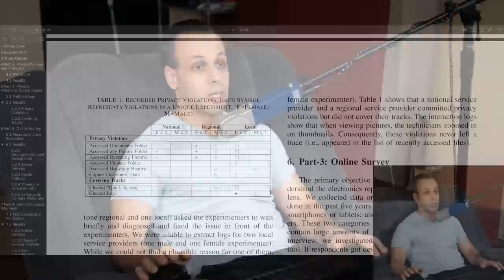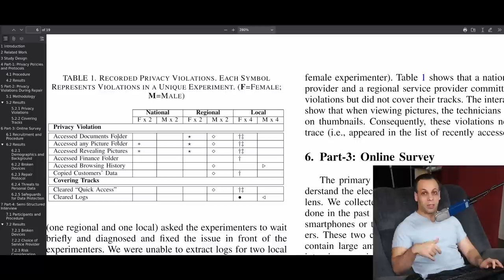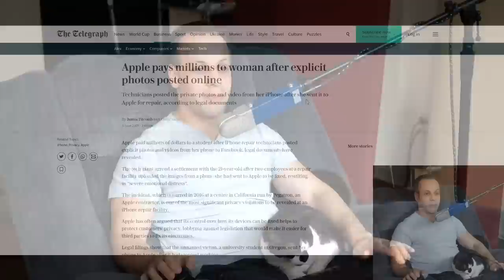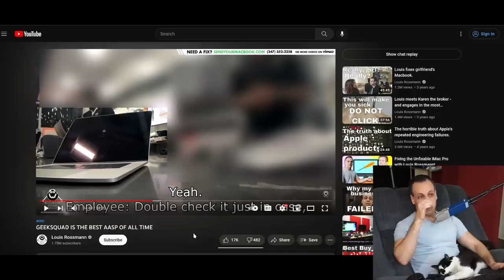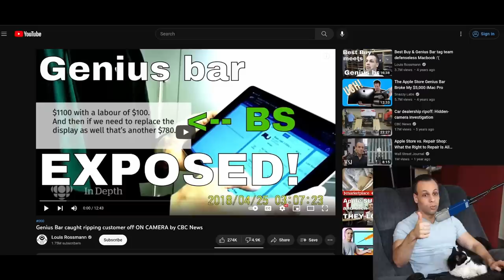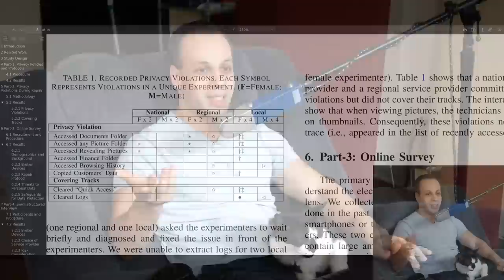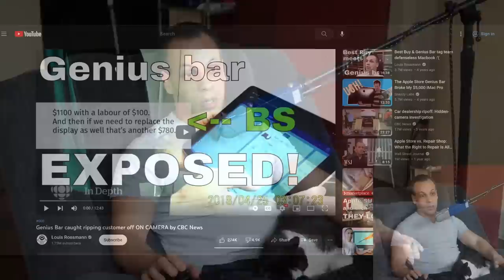Taking your computer to the repair shop? BE VERY AFRAID!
👉 Equipment used:
🔵 Camera (YOU CAN FIND THIS FOR $250 ON EBAY WITH A BROKEN FLASH FROM TIME TO TIME, I HAVE NEVER SPENT MORE THAN $300 ON THIS CAMERA!)

› Bitcoin: 1EaEv8DBeFfg6fE6BimEmvEFbYLkhpcvhj
› Bitcoin Cash: qzwtptwa8h0wjjawr5fsm0ku8kf40amgqgm6lx4jxh
› Dash: XwQpZuvMvU44JT7C7Uh6xHvkSadzJw9fMN
› Dogecoin: DKetsoCvwa2hF29ssgUA4Wz4hxT4kj3KLU
› Ethereum: 0x6f6870feb48f08388ee345cf0261e2f03d2fa310
› Ethereum classic: 0x671bfd61ba87edf6365c97cea33d66ba73645510
› Litecoin: LWnbTTAjojZQt68ihFJFgQq3cYHUsTcyd7
› Verge: DFumZ5sMhi3JktLQpsTVtV9xUt3zKDrcZV
› Zcash: t1Ko3FkphQYoQroQc8k2DVk4WKMAbmNR8PH
› Zcoin: a8QdvArHmdRYe1MjiqtP6jDNe6Z4JgnRKZ

00:00 Introduction
00:25 Study on privacy
01:17 There is no excuse for these shops looking through customer data
02:14 Why their privacy policy take pisses me off
02:40 My "privacy policy"
03:20 How this works - what we do
03:29 Oreo the cat
03:30 Back to how this works - what we do
04:06 I dislike giving people a false sense of security
05:30 Why a privacy policy/legal notice isn't enough
06:10 Privacy can never be gotten back via a lawsuit resulting from a privacy policy violation
06:40 NEVER give unencrypted data to someone you do not fully trust, regardless of privacy policy
07:04 An example of a violation & what I mean when I say you will never be made whole again
09:45 Example of useless privacy policies from Apple
10:16 What were the RATINGS of the stores?
10:38 What happened to Sunny?
10:48 What were the RATINGS of the stores?
12:05 I want to be able to tell people how to know what shops toa void
12:48 My secret shoppers differ from here on a key point.
13:30 The wankery of "controls"
15:40 The "process"
16:30 Codes of ethics
17:23 Procedures and controls
18:01 Ask why info is needed, and communicate it to customers
18:10 Why techs ask for your password
19:24 The cold, hard truth
19:48 More cold hard truth
20:34 What areas was this study done in?
20:44 What are we actually controlling/testing for?
21:13 How is this different from CBC secret shopper on genius bar?
22:24 What I hope you learn from this
22:46 How I would handle my personal repairs